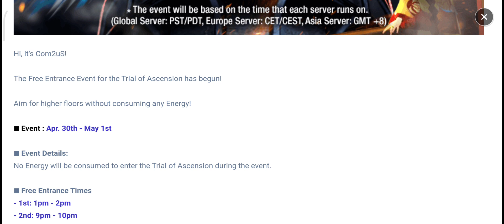[Event] [Trial of Ascension] Free Entrance⚡Event! - Summoners War